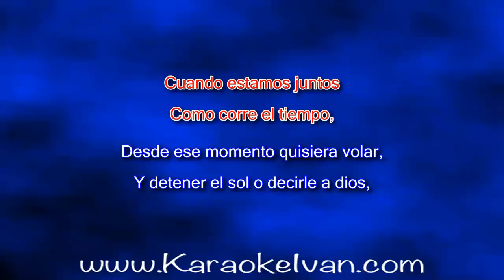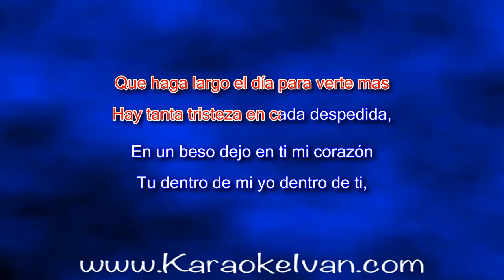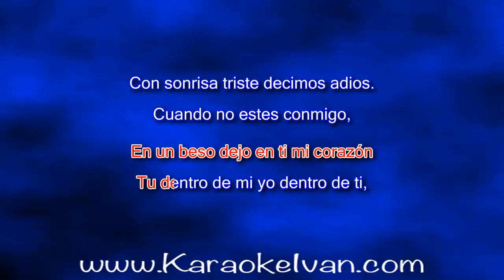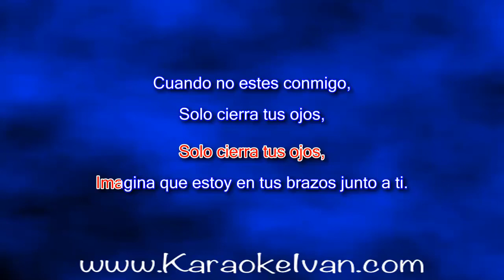Banda Caña Verde - Cuando No Estas Conmigo KARAOKE